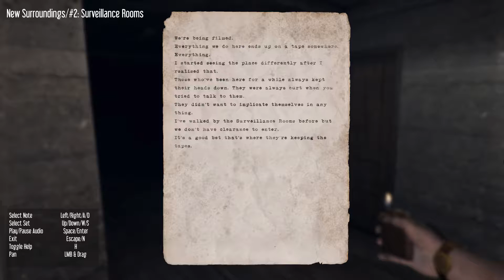Steam Crazy: Hektor Part 2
What's making those noises?!

Steam Crazy is a show where I aim to beat all of my 1000+ steam games on YouTube!

You can find my list of Steam games on my Steam profile